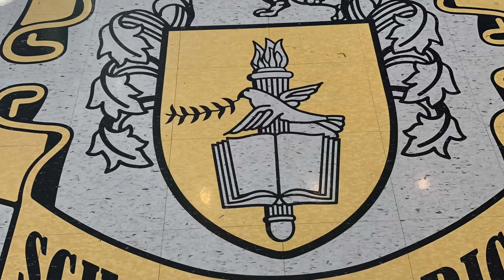Америка-Тест на поступление в школу/English language test🇺🇸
Тест на поступление в школу в Америке/ English language test🇺🇸. Рассказываю о тестировании для американской школы.